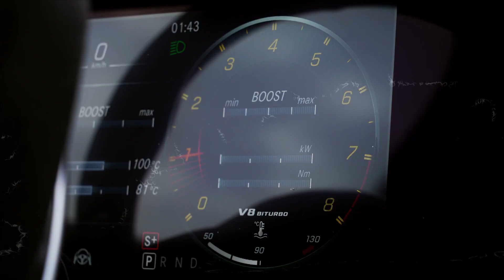BRABUS - Mercedes-Benz AMG GT63 S 4DR+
BRABUS GmbH is a German high-performance automotive aftermarket tuning company founded in 1977 in Bottrop. BRABUS specializes in Mercedes-Benz, Smart & Maybach vehicles. BRABUS is the largest Mercedes-Benz tuner after Mercedes-AMG, which has been a Daimler AG subsidiary since the 1990s.